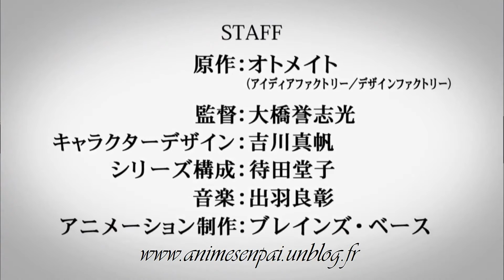Anime Trailer - Amnesia [Anime Senpai]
This is an Anime Called Amnesia(reminds me of Pewdiepie) this is where a girl loses her memory and a couple of older boys help protect her from the one trying to kill her. this is an action fill, adventurous, romantic anime. it is very pretty drawings and the voice acting isn`t bad but it`s not all that good they could do better.

Anime: Amnesia
Age: Newish